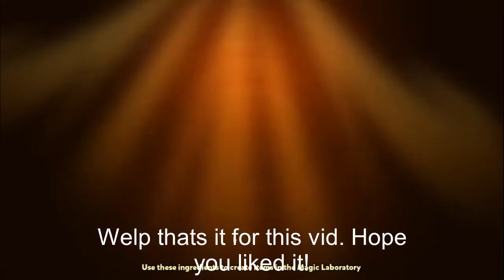attempt at black sugar pirate ship breakout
in this vid im attempting black sugar pirate ship breakout. Mistakes were made here and there but overall pretty good run. (I found a good editor Pog)